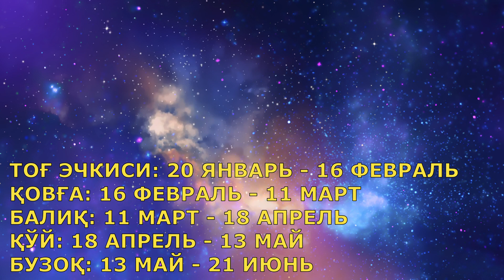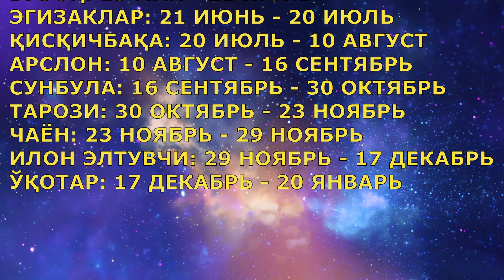13-Бурж Белгиси Қўшилдими: Кимнинг Гороскопи Ўзгаради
НАСА олимлари ўзларининг "Space Place" порталидаги маколалари билан инсонларнинг хайратига сабаб бўлишди. Унда айтилишича, олимлар зодиак белгиларининг саналарини юлдузларнинг ҳозирги ҳолатига қараб ўзгартирдилар. Ўн икки бурждан иборат бўлган Қадимги Бобил давридаги зодиак тизими аллақачон эскирди ва муддати утди. НАСА олимлари Зодиакнинг яна бир 13_бурж белгисини жорий этиш зарурлигини аниқладилар - у Ophiuchus - Илон_Элтувчи деб номланади. Ушбу юлдуз туркуми Чаён ва Укотар орасида жойлашган ва 30-ноябрдан 18-декабргача бўлган даврни ўз ичига олади.